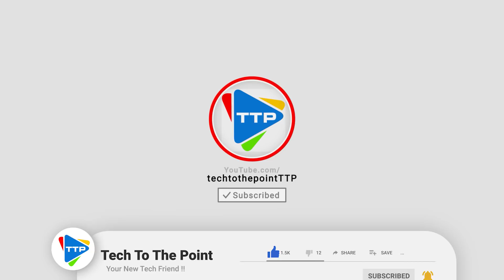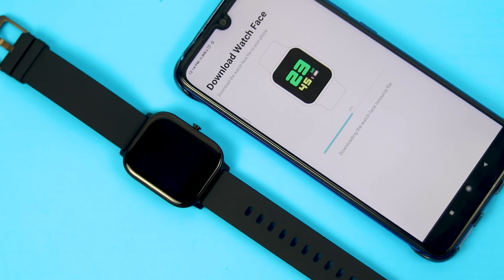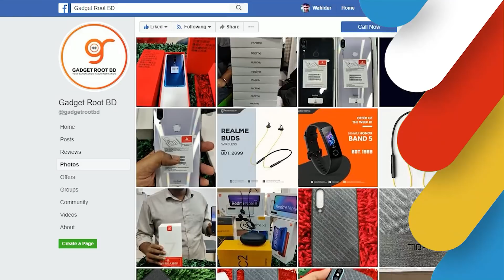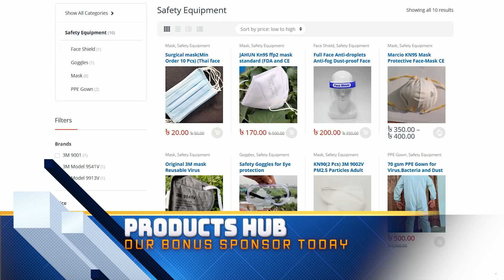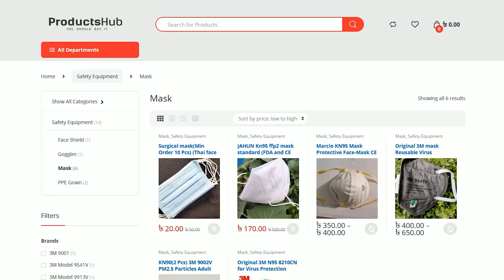মাত্র দুই হাজার টাকার Colmi P8 নিয়ে কেন এত হই চই?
মাত্র ২হাজার টাকার Colmi P8 নিয়ে কেন এত হই চই?

মাত্র দুহাজার টাকার এই স্মার্ট ওয়াচটাকে নিয়ে চলছে ব্যপক হই চই। বলা হচ্ছে এটা এ সময়ের সেরা স্মার্ট ওয়াচ। আসলে কি তাই? চলুন খুঁজে বের করি।

গিভঅ্যায়ের নিয়মকানুনঃ
১. ভিডিওটি শুরু থেকে থেকে শেষ পর্যন্ত দেখে লাইক দিয়ে ফেলুন আর থেকে গ্যাজেট রুট -এর পেজে গিয়ে একটা লাইক দিয়ে আসুনঃ
গিফট যখন দিচ্ছে, একটু সাপোর্ট তো করতেই হয়, তাইনা?
২. তারপর ভিডিওর কমেন্টে আমাদের জানিয়ে দিন টিটিপির ভিডিও আপনাদের কেমন লাগে আর আমাদের কাছে আপনাদের আর কি প্রত্যাশা রয়েছে?
৩. এবার গ্যাজেট রুট বিডির পেজের একটা স্ক্রিণ শট নিয়ে আমাদের ফেসবুক গ্রুপের কুইজ সংক্রান্ত পিনপোষ্টে পোষ্ট করে আসুন যাতে পরবর্তিতে আপনাকে খুঁজে বের করতে পারি । পিন পোষ্টের লিংকঃ
৪. এবার বসে বসে আল্লাহ আল্লাহ করতে থাকুন।